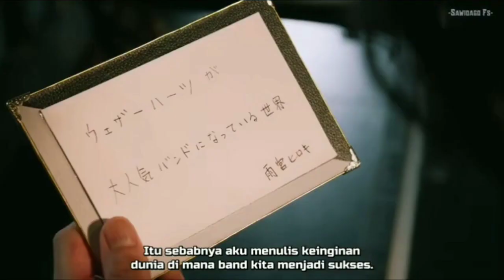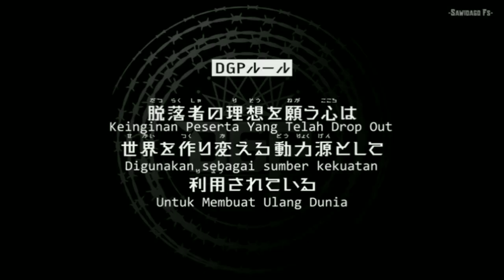Geats Extra: Kamen Rider PunkJack review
Kita kembali review kamen rider geats Extra